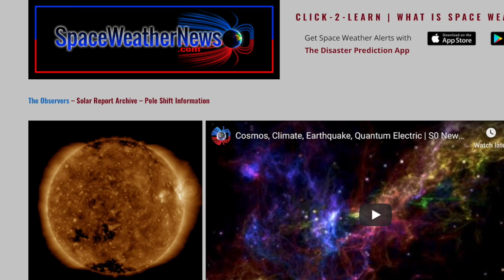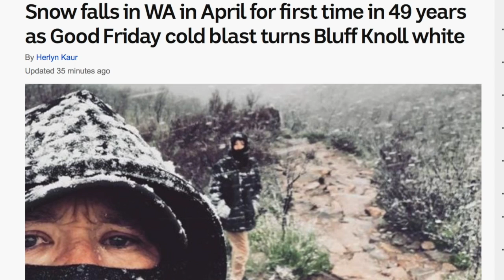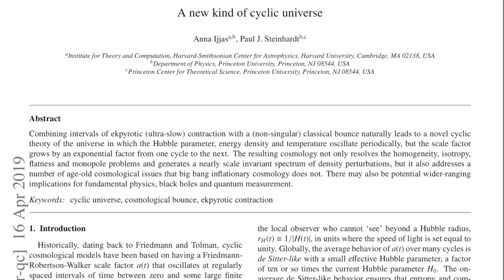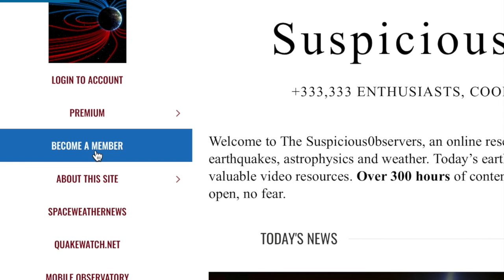Micrometeors, Volcano Extinction, Storm Deaths | S0 News Apr.20.2019